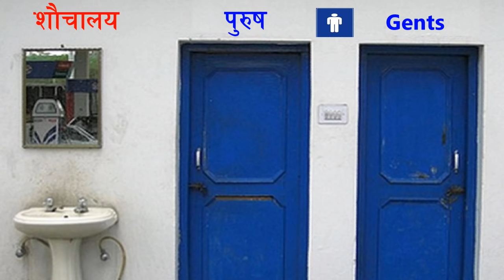TOILET GARNA JADA (बोल्ने टोइलेट) BOLNE TOILET Comedy Video - Nepali Talking Tom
Nepali Talking Tom - Bolne Toilet (टोईलेट गर्न जादा) Toilet Garna Jada Nepali Funny Comedy - Talking Tom Nepali Comedy VIdeo:
🎥Video By @yoursmilan
📌NOTE: यो भिडियो केवल मनोरंजन को लागी हो, तेसैले यसलाई तेही अनुसारले मात्र हेरिदिनु होला है🙏
🙋‍♂️भिडियो मन पर्यो भने भिडियोलाई सेयर गरिदिनु होला, तर फेसबुक युटुब टिकटकमा रिअपलोड नगरी दिनु होला पिलिज🙏